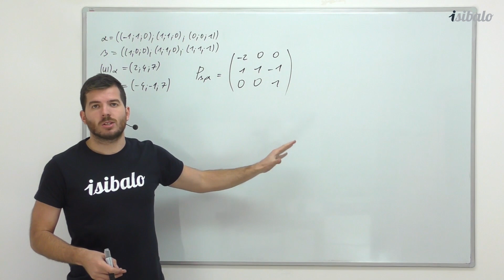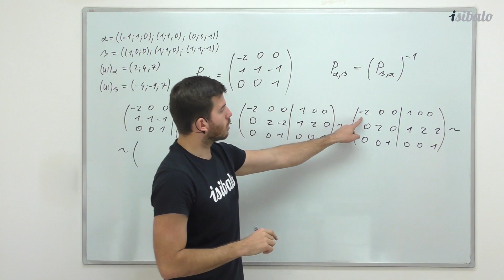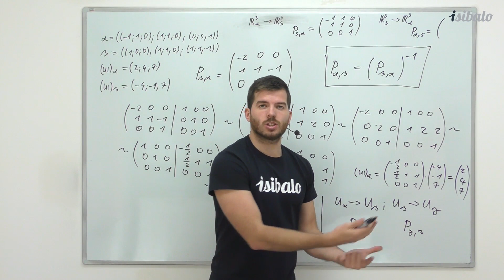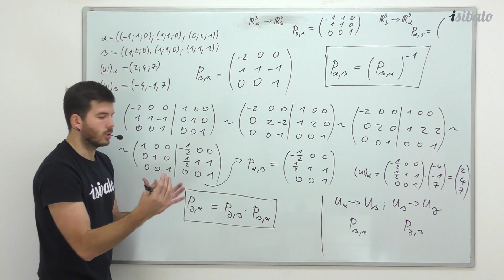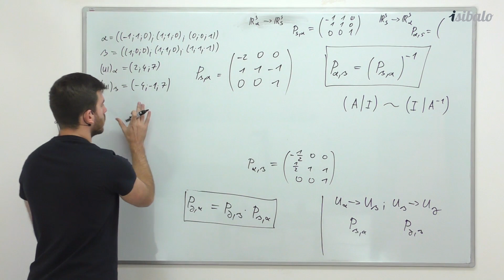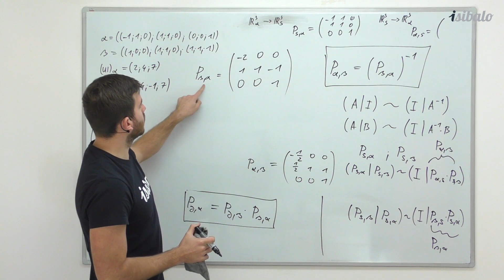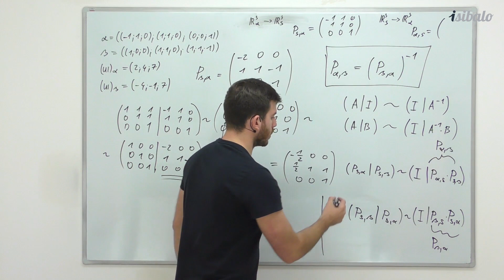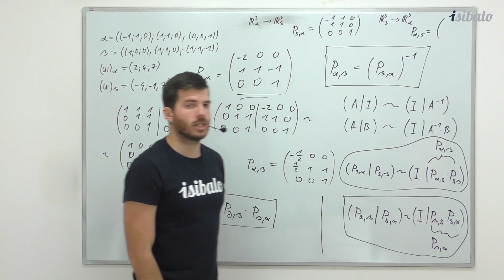38 - Zrychlený výpočet (MAT - Lineární algebra)